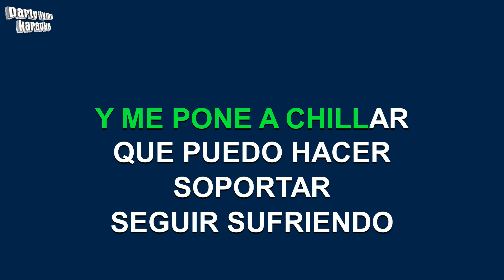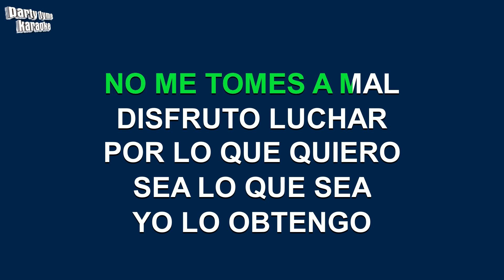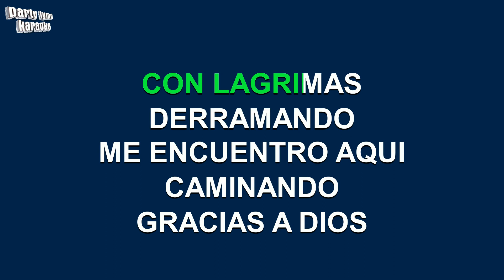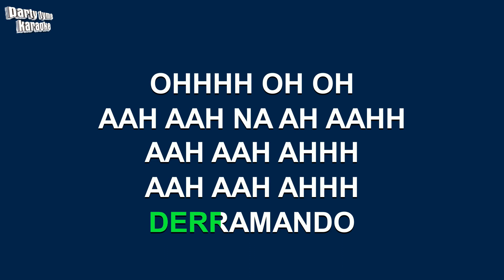Carla Morrison - Esta Soledad (Versión Karaoke)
Versión karaoke de 'Esta Soledad'
hecho popular por Carla Morrison,